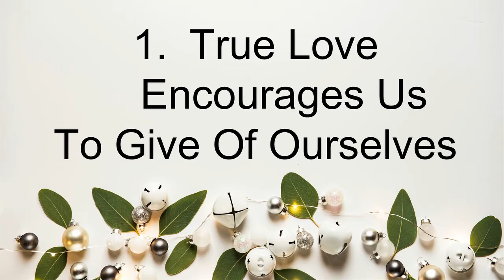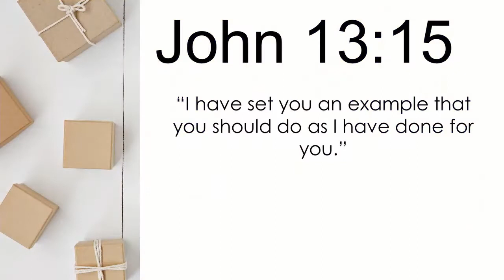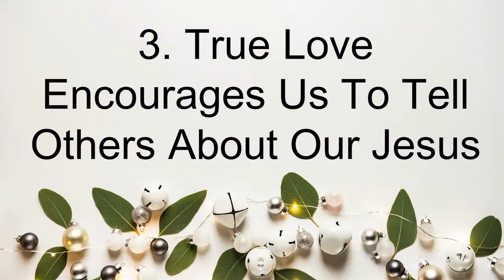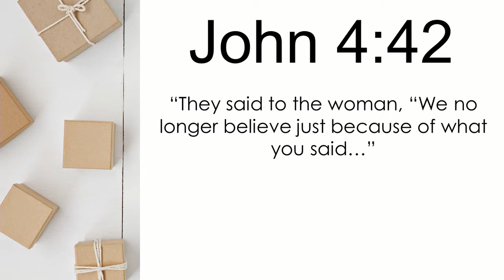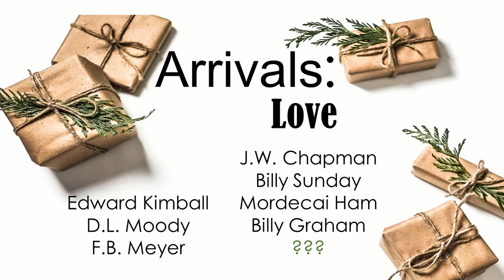Arrivals: Love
6 Loker Street
Wayland, MA 01778